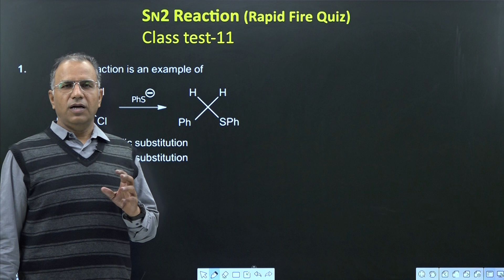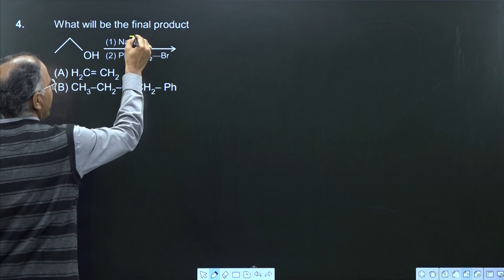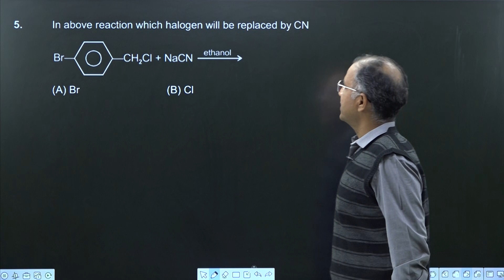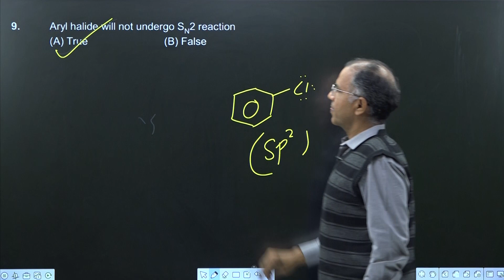Class Test-11 | Alkyl & Aryl Halide & Grignard Reagent🔥| Organic Chemistry | MS Chouhan Sir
Alkyl & Aryl Halide & Grignard Reagent🔥| Revision Class Test-11 | Organic Chemistry | MS Chouhan Sir